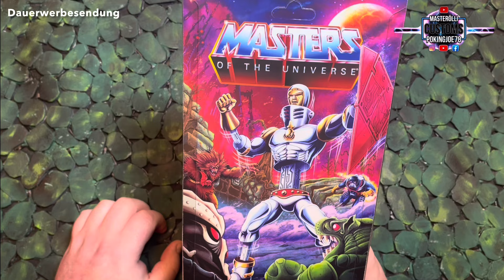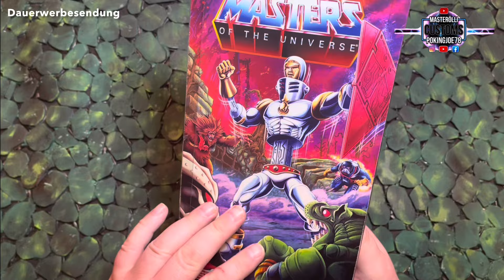MotU / unboxing Extendar Origins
In der kürze liegt die Würze, in diesem Fall nicht!
Heute zeige ich Euch den Origins Extendar.

Viel Spaß 😉

Und natürlich auch andere, die lohnen mal gesichtet zu werden!!!